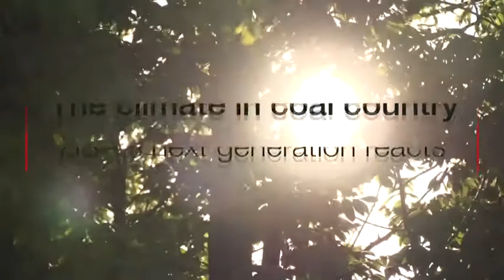Coal country kids divided on Trump Paris pullout BBC News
We went to Hazleton, Pennsylvania, to ask students there what they think about their President's decision to withdraw from the 2015 Paris Agreement on strengthening the global response to climate change.